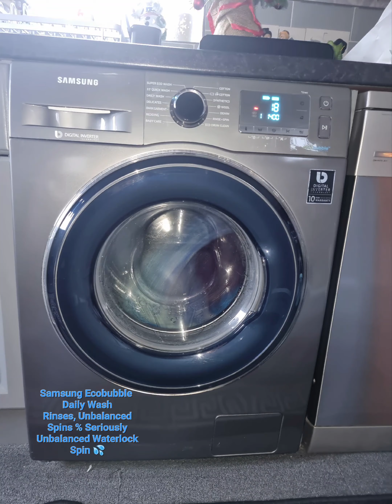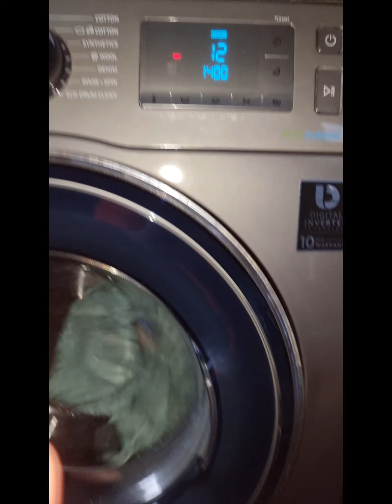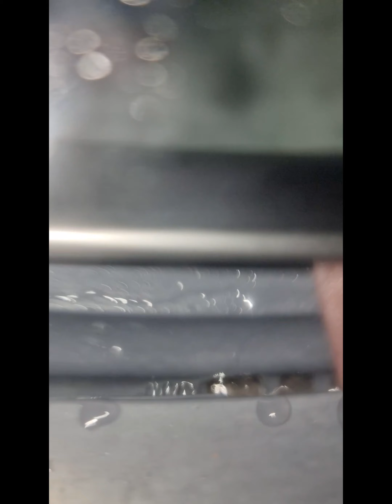Samsung Ecobubble: Daily Wash - Rinses, Unbalanced Spins & SERIOUSLY UNBALANCED WATERLOCK FINAL SPIN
Today, the Samsung at my best friend's house is in active service with Towels, Teatowels and Oven Gloves put on a Daily Wash cycle.

This programme lasts 1 hour 25 minutes approximately with a maximum final spin speed of 1400rpm and 4 rinses.

The machine produced extremely unbalanced spins with the final spin being both serious and with crazy waterlock spit which is probably as bad as the Bosch WAE24167 washing machine and showing off a talent like ‎@maturaSigma Bauknecht WA3774 when it was trying to fight off a colour capture/tissue or sock with suds spit.
 The Samsung did this waterlock spit style but it just got worse from there when the Colour catcher got moved out of the way.

This is the most craziest and most unbalanced spin I ever seen a Samsung washing machine ever do